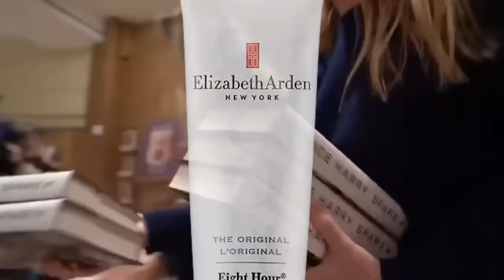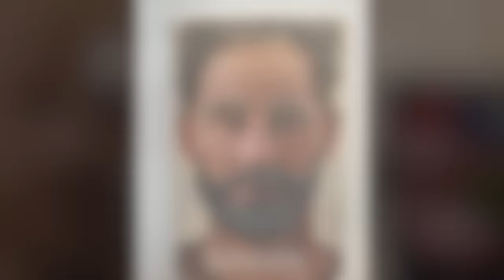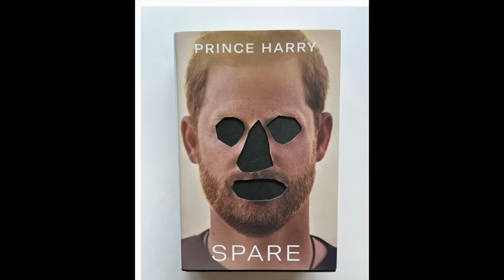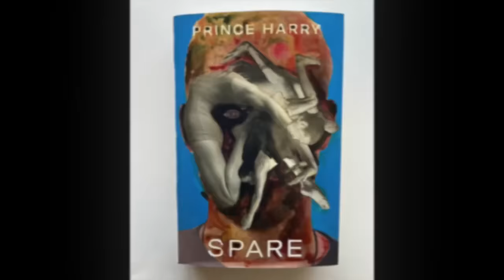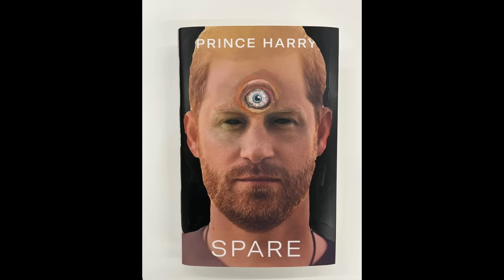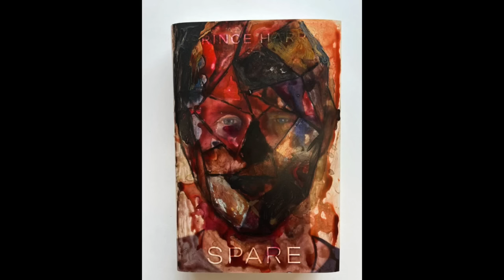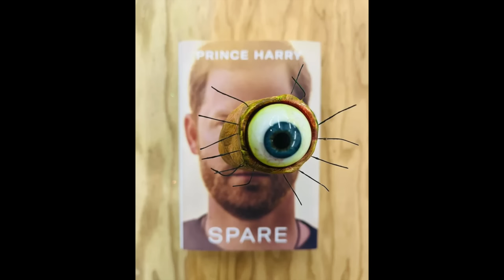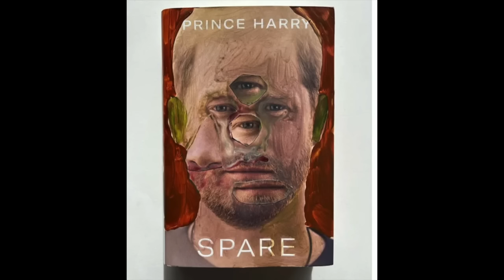The Mockery Continues (Meghan Markle)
HG Tudor explains how Harry, as an extension of Harry´s Wife finds himself the subject of continued mockery which he never used to experience pre-Harry´s Wife. Does he understand why this is happening?